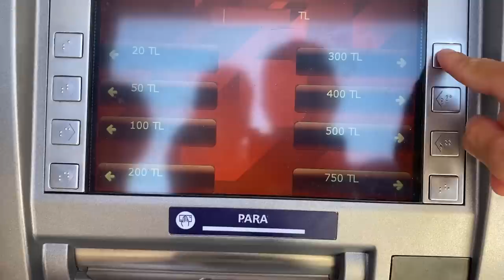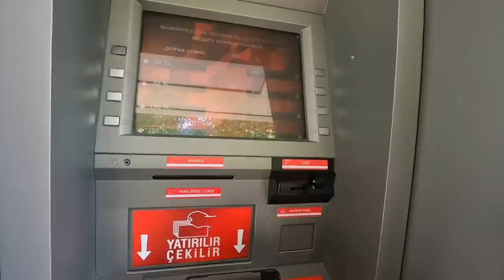Из Грузии в Турцию на машине. ЖИВЕМ БЕЗ ЖИЛЬЯ куча вопросов в НОВОЙ СТРАНЕ. Карта МИР, деньги. ВЛОГ.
В этом выпуске покажем где стояли в Грузии, пройдем границу и попадем в Турцию. Расскажем все что нужно знать. Да и просто классные кадры.

По Абхазии
По Сочи
По Крыму
По Анапе
По Геленджику